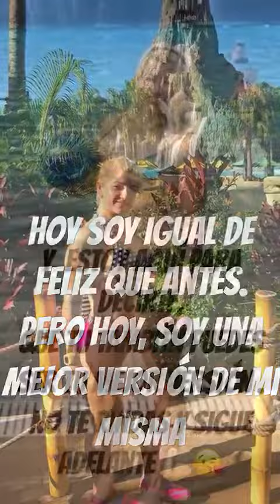Tu También puedes